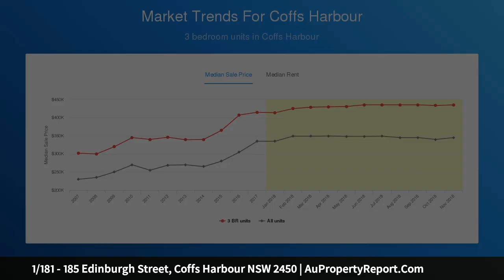1/181 - 185 Edinburgh Street, Coffs Harbour NSW 2450 | AuPropertyReport.Com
1/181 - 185 Edinburgh Street, Coffs Harbour NSW 2450
Property Type: townhouse
Bedrooms: 3
Bathrooms: 3
Car Space: 1
The Edinburgh